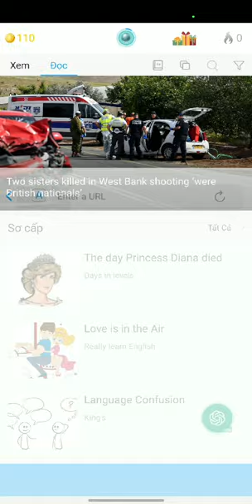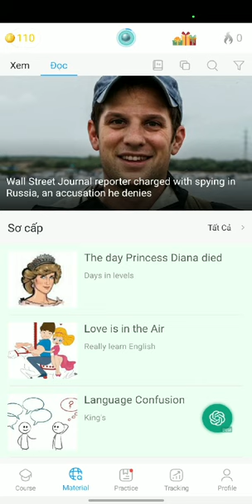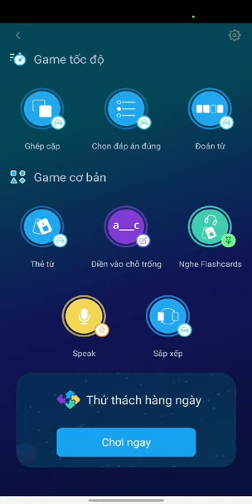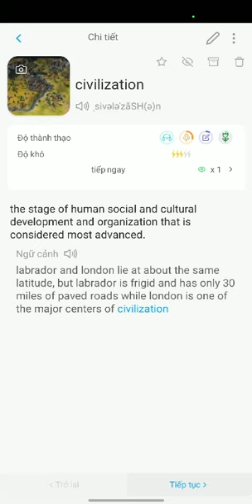Cách học từ vựng từ bài Reading IELTS trên eJOY English App 2